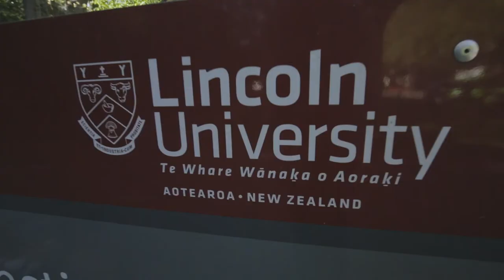Garden Party 2017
Time to relive Garden Party 2017! Some great memories have been captured on film.